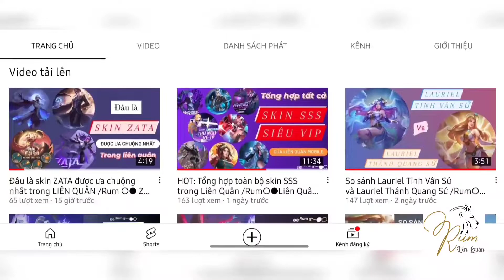Tập 3 - Review so sánh Allain Kirito và Allain Hắc Kiếm Sĩ /RUM KỂ CHÁU NGHE /Rum ○● Allain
Tập 3 - RUM KỂ CHÁU NGHE / So sánh Allain Kirito và Allain Hắc Kiếm Sĩ /Rum ○● Allain/ LIÊN QUÂN
Xin chào mọi người đã đến với video của mình 🥳 . Chúc mọi người xem video vui vẻ 🤗
Thấy hay đừng quên like 👍 comment và đăng ký ủng hộ cho mình nhé. Cảm ơn mọi người rất nhiều. 😁
Mọi thiếu sót mong được sự góp ý từ mọi người. 🥰
Tất cả vấn đề liên quan đến bản quyền hay kế hoạch hợp tác xin gửi về mail:
© Bản quyền thuộc về 👉 Rum Liên Quân